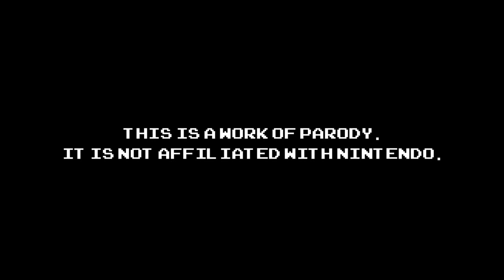Super Mario Brothers: Movie (2014) Official Trailer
MARIO WARFARE FAN MADE TRAILER! This was a fan made trailer because they are awesome i want to spread the word!